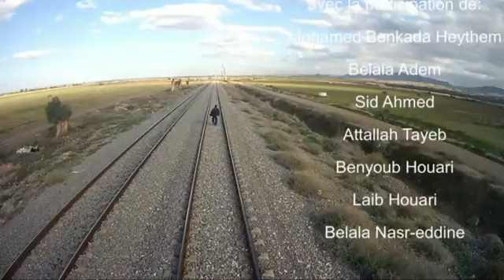le champion revenu de l'ombre